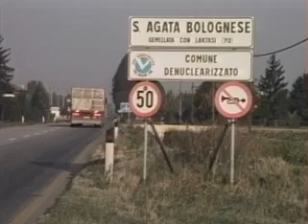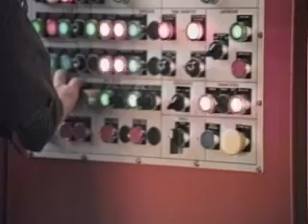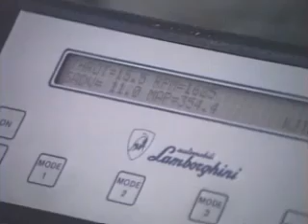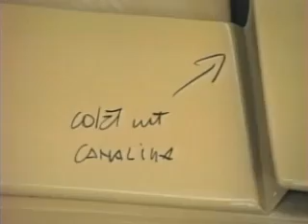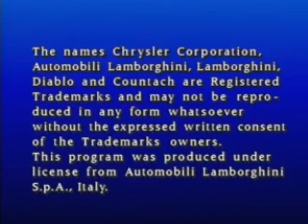Lamborghini Diablo Documentary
This is an unfinished and previously unreleased documentary on the Lamborghini Diablo. It reveals insights into the Diablo car itself, the history of Lamborghini, and the relationship between the Chrysler corporation and Lamborghini at the time. As I have stated the video is unfinished so please keep comments about any inaccuracies to yourself and enjoy the video.